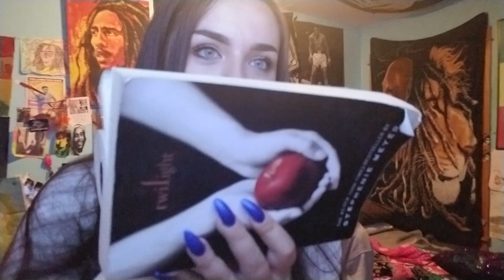ASMR- Tapping W/ My Sisters!!!!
this video was prolly really bad and u can hear us talking/laughing alot but i thought this would be kinda funny so enjoyyyyyy lol
ALSO IT WAS HOT AS FUCK IN MY ROOM SO I WAS SWEATING REALLY BAD

find me on the app tingles! @anonymousasmr